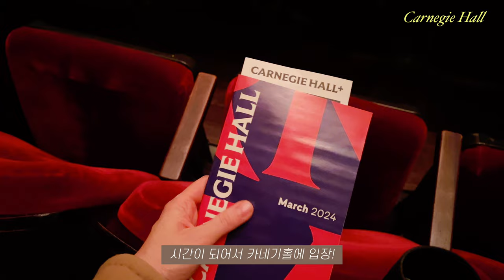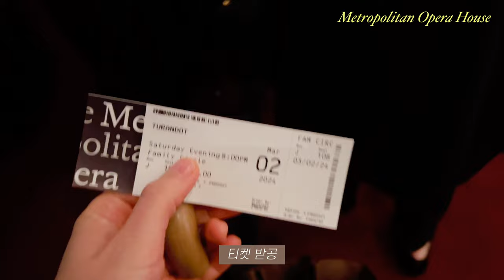뉴욕vlog🗽카네기홀과 MET 오페라 하우스 | 뉴욕 문화생활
오늘은 문화데이!

카네기홀에서 비엔나 심포니 오케스트라의 ‘브루크너 5번 교향곡’을, 그리고 메트로폴리탄 오페라 하우스에서 오페라 ‘투란도트’를 보고 왔답니다.

그리고 예약하기 정말 어려운 미슐랭 셰프 레스토랑 ‘Misi’에서 수제 파스타를 맛있게 먹고 왔어요.

[Spots]
📍Metropolitan Opera House: 30 Lincoln Center Plaza, New York, NY 10023